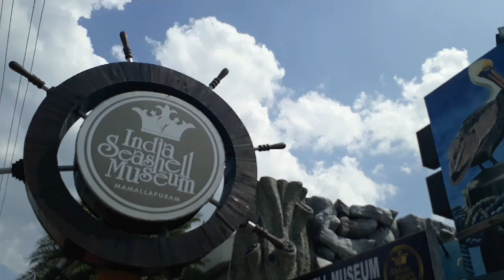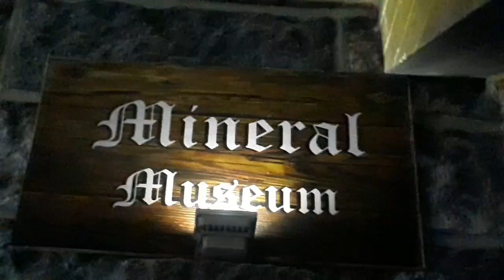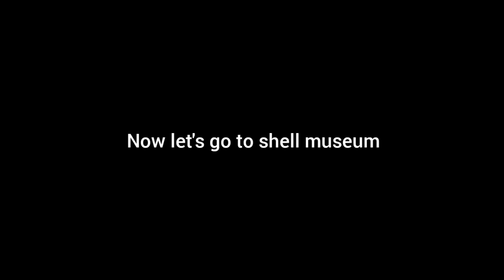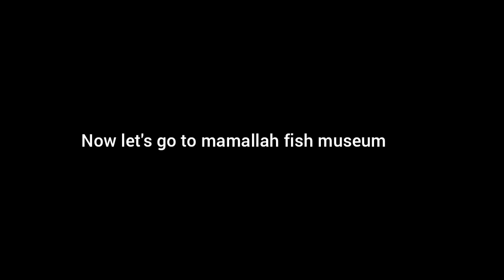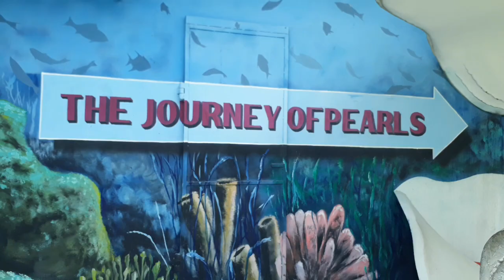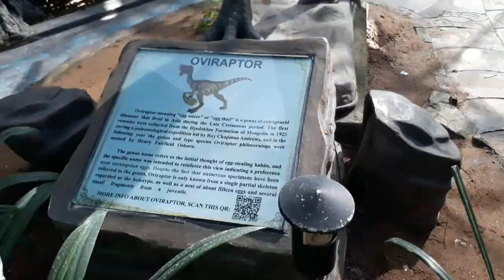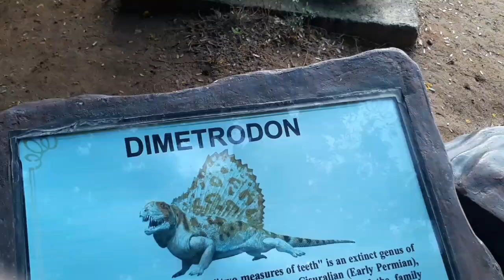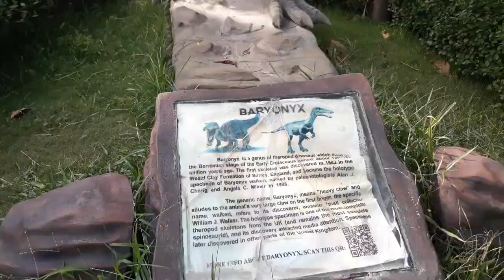Sea Shell Museum Vlog| Random Vlogger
If you want to visit Sea Shell Museum